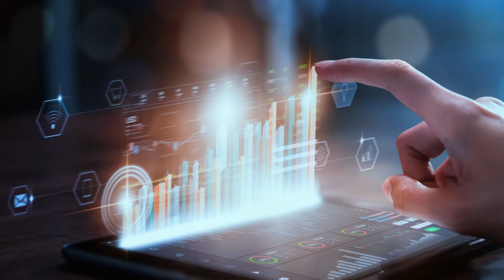RSK-Finanz - Gold und Edelmetalle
Kompetente Anlageberatung – sicher anlegen in wertstabile Sachwerte!
Sind Sie auf der Suche nach einer Möglichkeit des Vermögensaufbaus und der sicheren Vermögensverwaltung? Dann sind wir, RSK-Finanz – Gold und Edelmetalle in Düsseldorf, Ihre zuverlässigen Ansprechpartner. Mit unserer mehr als 25-jährigen Erfahrung finden wir die Strategie zu Ihrem Sparplan, die Ihren Wünschen entspricht. Vereinbaren Sie einen kostenlosen Anlageberatungstermin und wir erörtern Ihnen ausführlich die Sicherheitskonzepte bei der Auswahl der Produkte und Partnerfirmen.

Kölner Str. 275
40227 Düsseldorf